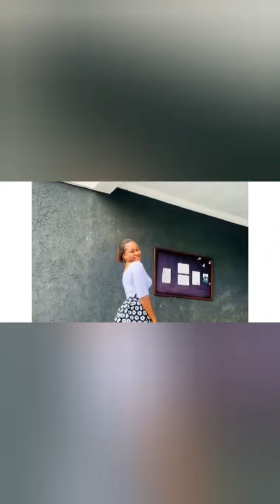INASIKITISHA: 😭MTOTO WA MTUMISHI HUKO NIGERIA ANASWA AKIVUTA SHISHA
nigeria trendingMusic without copyright - Attribution not required.
Artist: Nana Kwabena | Track: Bella Bella Beat